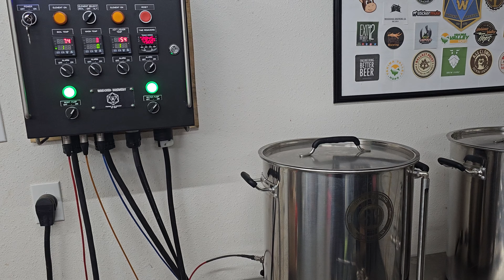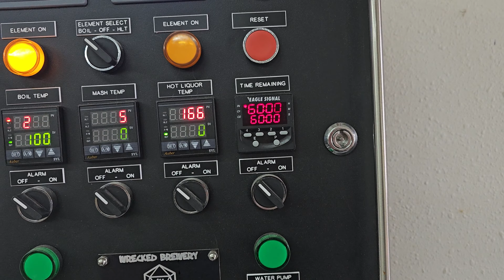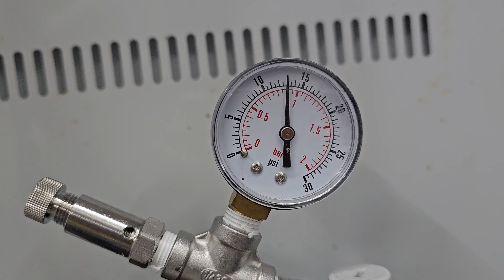Brewing a Blonde Ale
Collaboration brew with Woodshed Brewing.  We brewed up a Blonde Ale with Sultana hops.